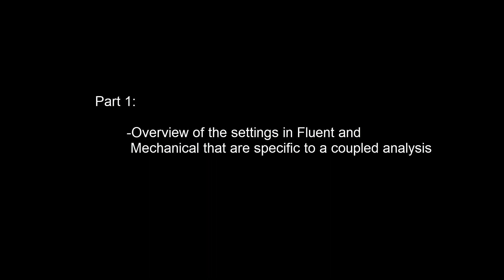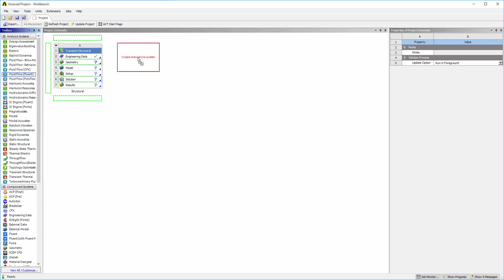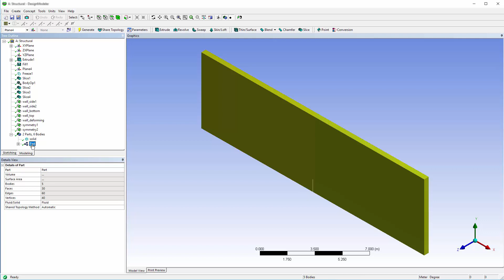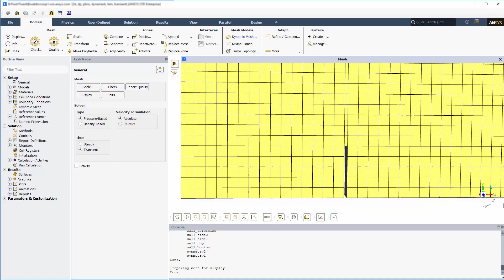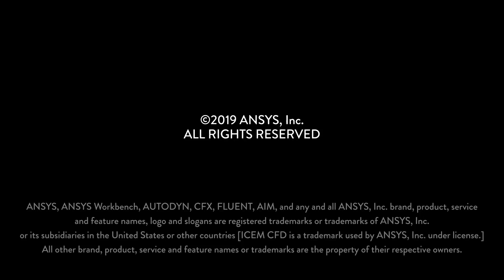Analyzing FSI with ANSYS Fluent and Mechanical - Part I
This video demonstrates how to setup a fluid structure interaction simulation using system coupling, ANSYS Mechanical, and Fluent.